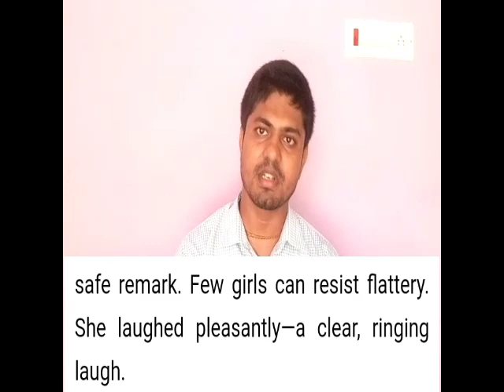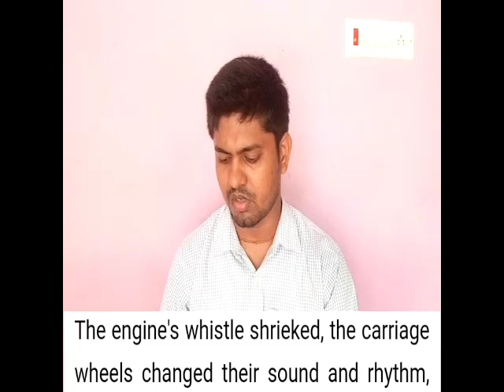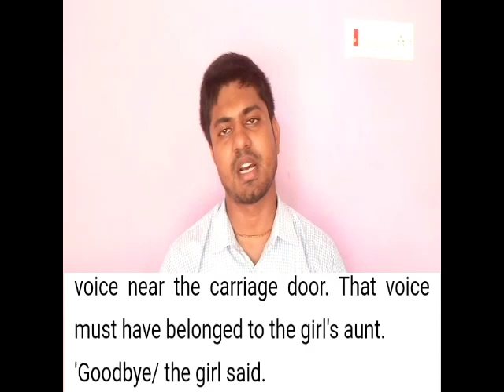The Eyes Have It by Ruskin Bond//Part-2//সম্পূর্ণ বাংলা আলোচনাLine by line explanation//Class-xii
In this video, I have discussed about the short story"The Eyes Have It" (part-2)by Ruskin Bond for the students of class-xii